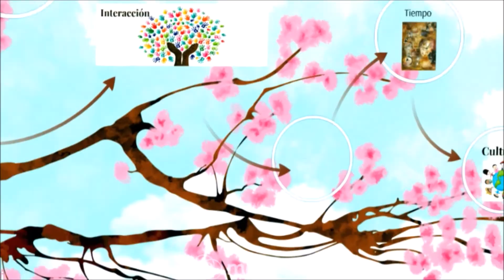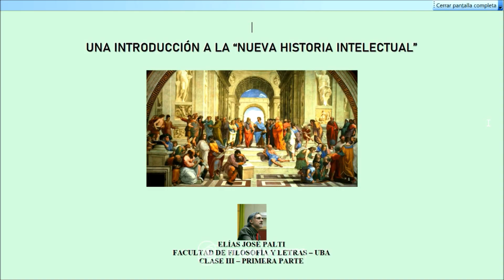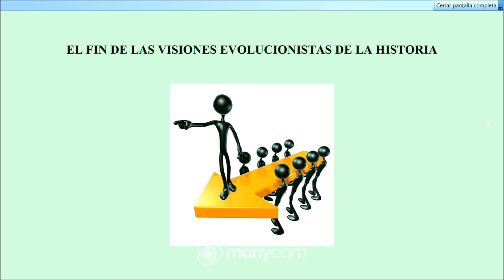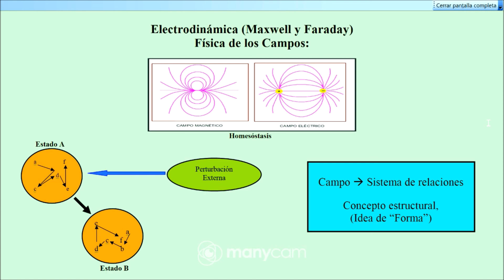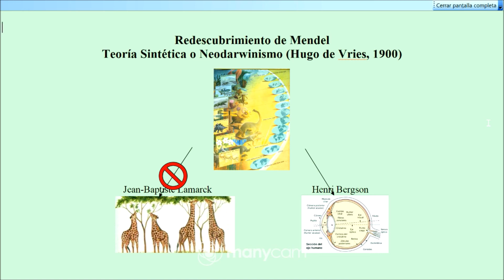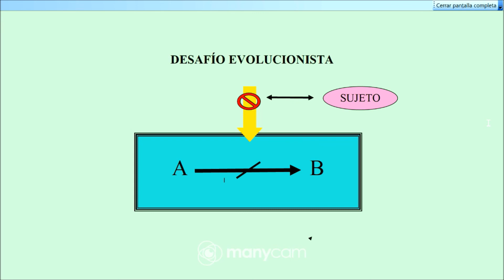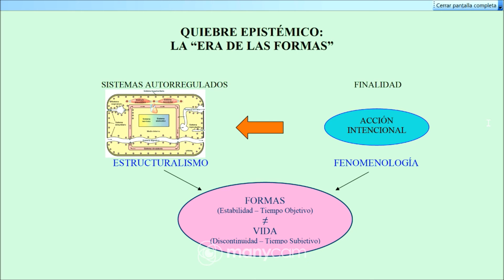Introducción a la Historia Intelectual. Clase III Parte 1: Koselleck"